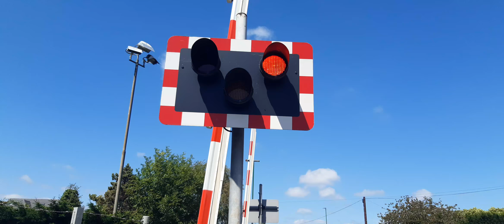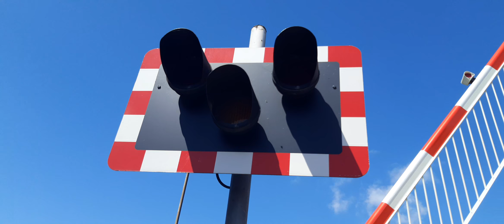Woodgate level crossing Saturday 18.7.2020